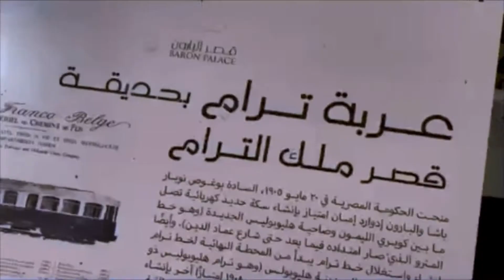MINI VLOG - Baron Empain Palace in Egypt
جولة سريعة في قصر البارون بعد ترميمه ..